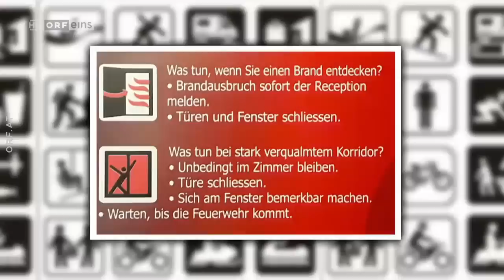Was gibt es Neues? vom 22.3.2019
15x21